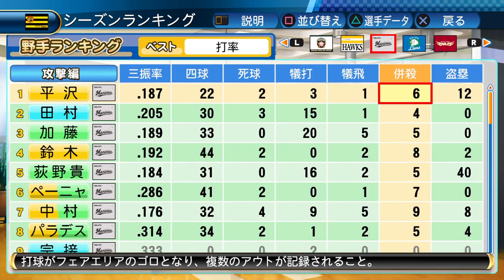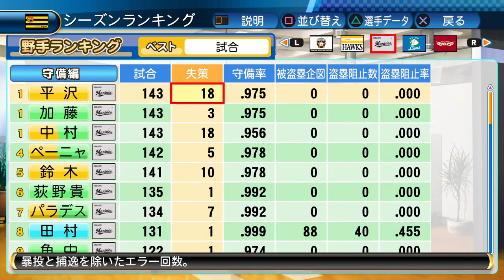【パワプロ2017】強化系カード＋絶好調状態で好成績を目指す!【サクサクセス】